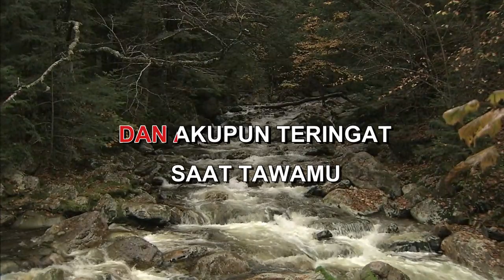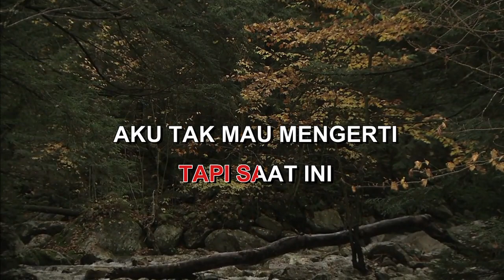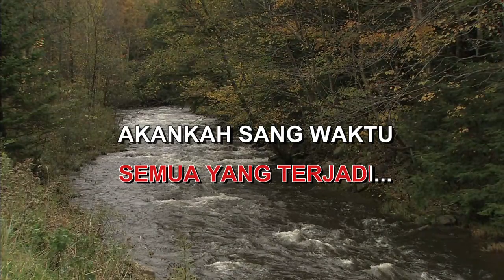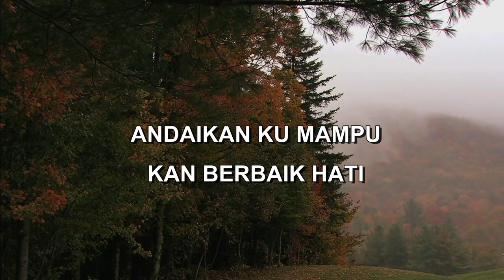SEKALI LAGI SHADEN Indonesian Malay Karaoke